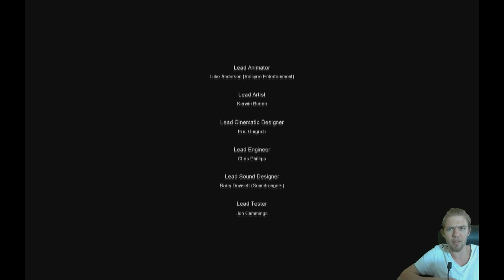Harry Potter and The Prisoner of Azkaban - Episode 17 - Completing The Third Year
Welcome to another let's play video of Harry Potter and the Prisoner of Azkaban with Psycho by Projects, join us on our adventures through games.

Harry Potter and the Prisoner of Azkaban is a 2004 action-adventure platformer video game that was released concurrently with the film release of Harry Potter and the Prisoner of Azkaban. The game was based on the film of the same name and on J. K. Rowling's Harry Potter and the Prisoner of Azkaban, the third novel in the Harry Potter series.
The Times gave the game a score of four stars out of five and stated, "The game remains faithful to the spirit of the book, but it is perhaps a little too linear and predictable. Some scenes do not look quite right — the scale of the characters against the width of the Hogwarts Express clearly do not tally. But these minor disappointments are quickly outweighed by stunning visuals in the later levels. While older teenagers may snub this Harry Potter outing, there’s still good mileage in the bespectacled chappie for younger players.